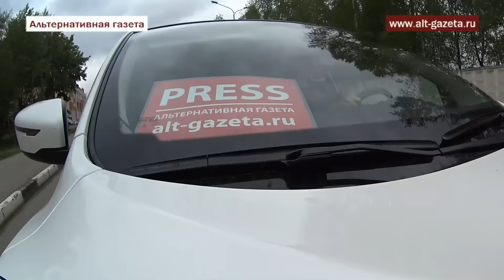Двое погибших в жестком ДТП под Сергиевым Посадом